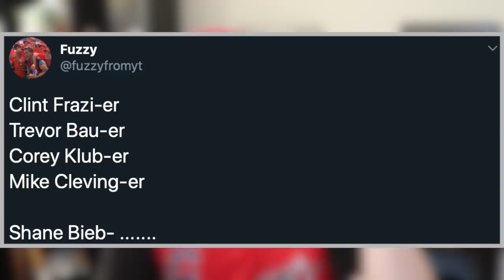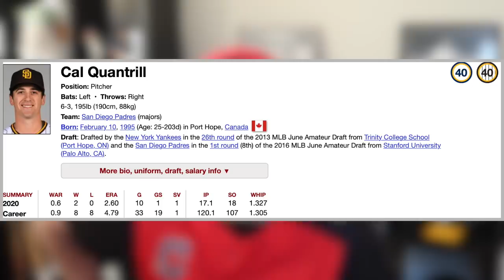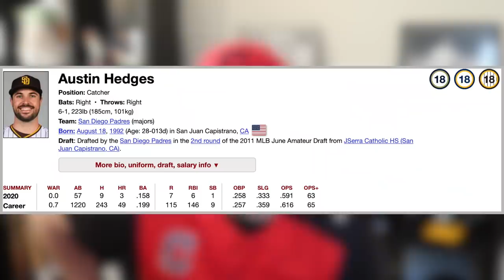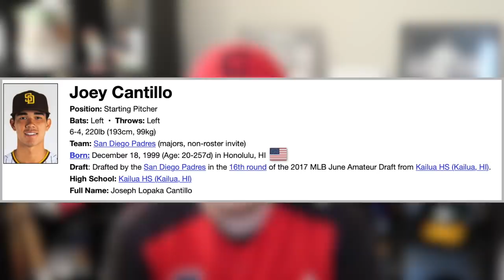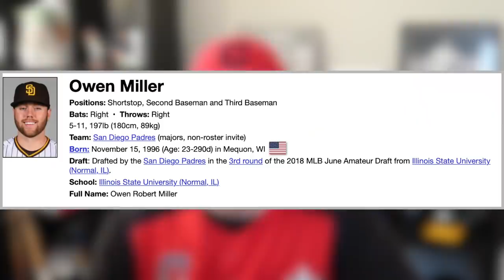MIKE CLEVINGER TRADED TO PADRES & Sad Indians Fan Reacts..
Indians Fan Reacts to MIKE CLEVINGER Being Traded from the Cleveland Indians to the San Diego Padres

Thank you guys for watching this baseball video where we talk about baseball! I play a lot of Diamond Dynasty, Battle Royale and open packs from time to time ✊